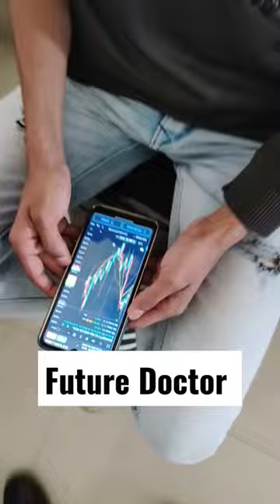Medical Student Life...🩺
Credited By,
Thanks
Divyanshu

ONLY AND ONLY MY MOBILE

College Name: Naiminath Ayurvedic Medical College Agra Uttar Pradesh...